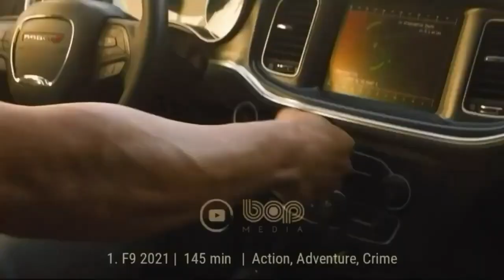فیلم سینمایی کمدی اکشن بادیگارد همسر آدمکش ۲۰۲۱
فیلم محافظ همسر هیتمن

محافظ همسر آدمکش فیلم مایکل برایس (رایان رینولدز) محافظی موفق در اثر مرگ یکی از مشتریانش شهرت و اعتبار خود را از دست می دهد و برای برگرداندن آن باید با یکی از دشمنانش همکاری کند تا به موقع به دادگاه برسند. در این فیلم بازیگرانی همچون رایان رینولدز، ساموئل ال جکسون، گری اولدمن، الودی یونگ، سلما هایک، ژواکیم دی آلمیدا، کریستی میچل، سم هزلدین، ریچارد ای گرانت، میخائیل گورووی، بری آتسما،جورجی گلن ایفای نقش کرده‌اند

The bodyguard Michael Bryce continues his friendship with assassin Darius Kincaid as they try to save Darius' wife Sonia.